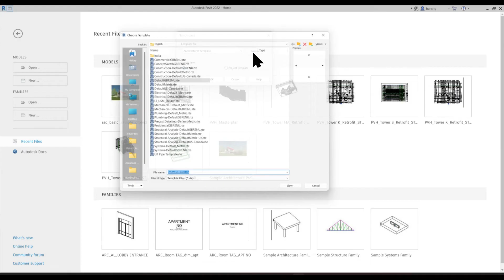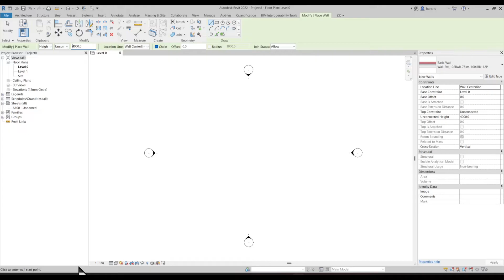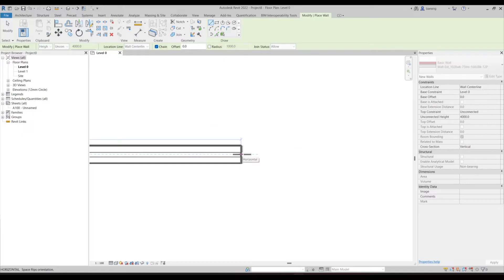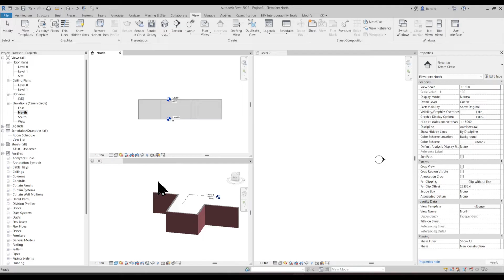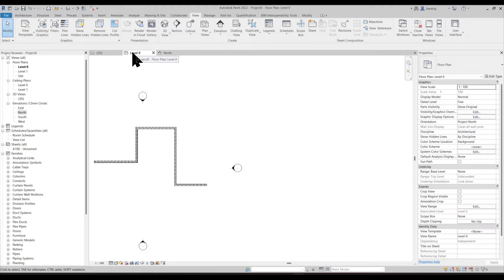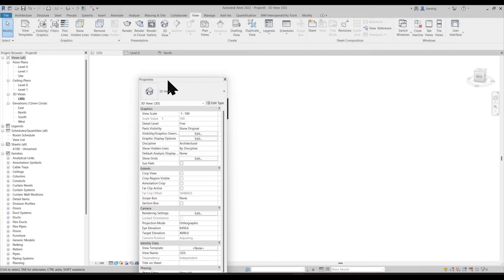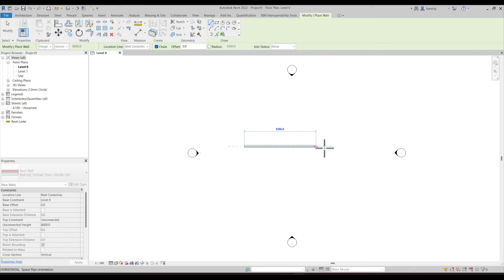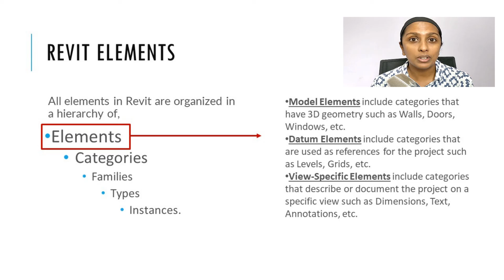EP01 | Revit Beginner Program | User Interface | Hands-on Exercise | Bansri Pandey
REVIT BEGINNER PROGRAM is a series that will help you get started with learning Autodesk REVIT program for FREE at your own pace. With tutorials and hands-on exercises, you can follow along the instructor.

This is Episode 01 which talks about some features of the User Interface that you can use to start a new project in Revit. Learn how you can start a project using a template, different parts of the user interface and how to work with different views, followed by a hands-on exercise !

About the instructor:
Bansri Pandey, who is an architect and a BIM Trainer. She is also an Autodesk Certified Professional in Revit for Architectural Design. She has 10 years of experience in training professionals, students and individuals in Revit. She has worked on several BIM projects across India, Germany, Qatar and Nepal, where BIM and Revit has been used extensively.
If you would like to get in touch with me, please send in a message

00:51 User Interface
02:41 Navigation
03:27 Tiling Views
04:40 Customising Interface
 05:38 Tools to control view
06:35 Practice Exercise

To learn more about Autodesk Revit for free, visit our